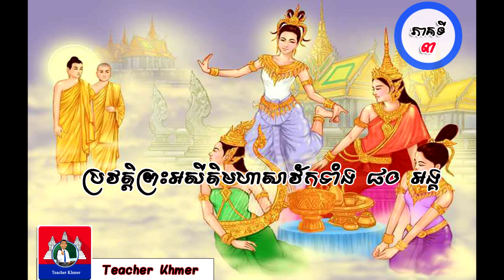34.ប្រវត្តិព្រះអសីតិមហាសាវ័កទាំង ៨០ អង្គ